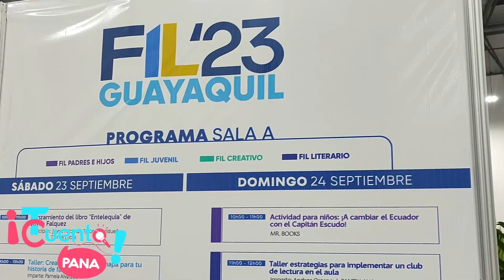T-CUENTO PANA: INAUGURACIÓN DE LA FERIA INTERNACIONAL DEL LIBRO (FIL) GUAYAQUIL 2023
T-Cuento Pana estuvo en la inauguración de la FIL Guayaquil 2023 🥳📚

📅 Nos vemos del 20 al 24 de septiembre
⏰ De 9h00 a 21h00
📍 Expoplaza - Centro De Convenciones de Guayaquil